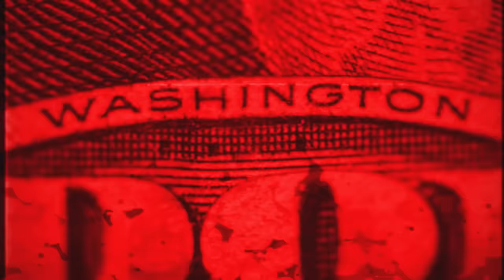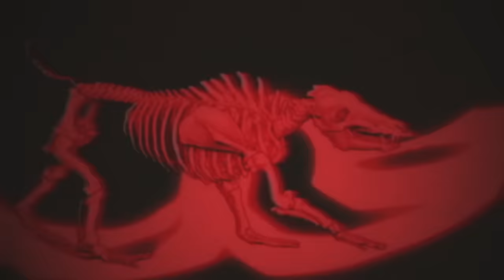JAMES LABRIE - Devil In Drag (OFFICIAL VIDEO)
Produced by James LaBrie & Paul Logue.
Co-Produced by Chance LaBrie.
Mixed by Linus Corneliusson at Fascination Street Studios, Sweden.
Mastered by Jens Bogren at Fascination Street Studios, Sweden.
James' vocals recorded by Chance LaBrie @ Pirate's Treasure Studio, Midland, Canada

Director: Wayne Joyner
Illustrator and Character Animation: Lucas Wormsbecher
Character Animation: Kenny Stanger

The Band:
JAMES LABRIE (Lead & Backing Vocals)
PAUL LOGUE (Acoustic Guitars & Bass)
CHANCE LABRIE (Drums & Percussion)
MARCO SFOGLI (Lead Acoustic & Electric Guitars)
CHRISTIAN 'CHRISM' PULKKINEN (Keyboards)